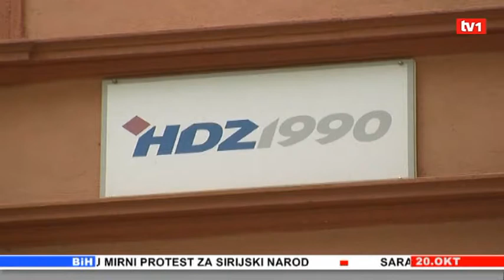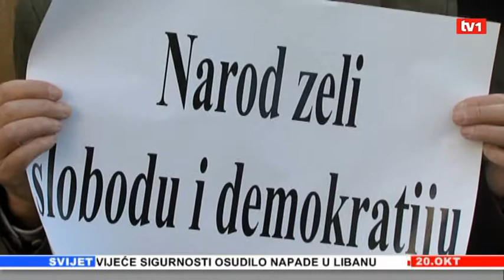Vijesti u 17 h 20.10.2012